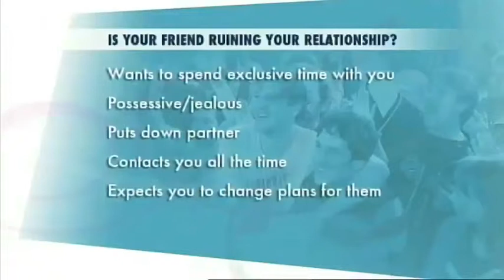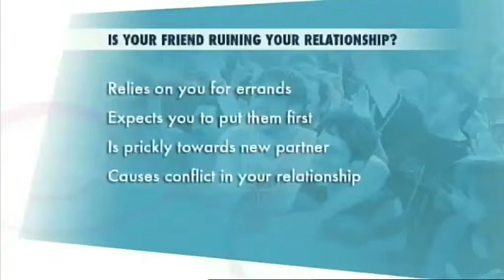Balancing Friends & Your Relationship - John Aiken Relationship expert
John is interviewed on Kerri-Anne about the problem of friends getting in the way of love.
He outlines problem friendships and provides strategies to protect your relationship.